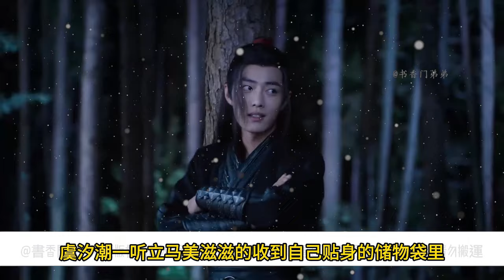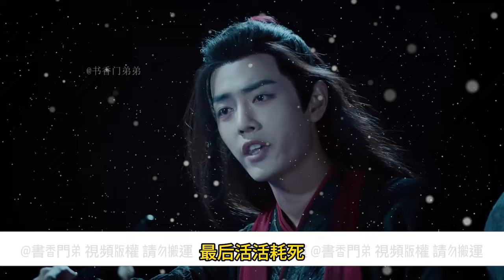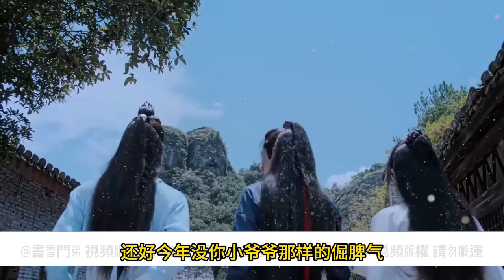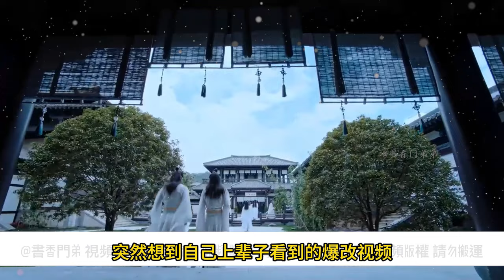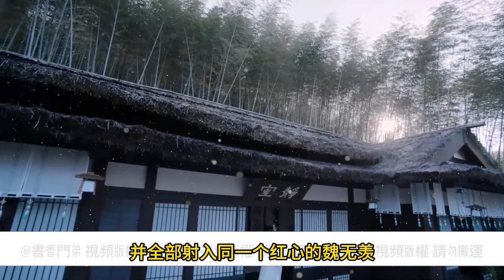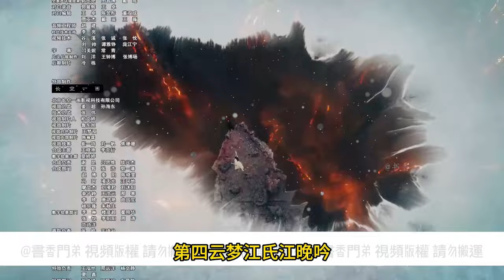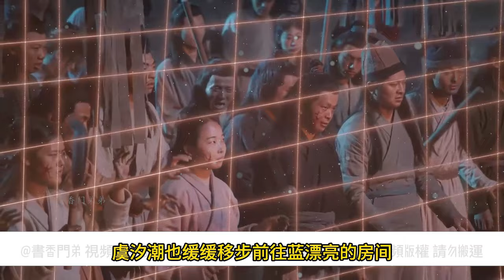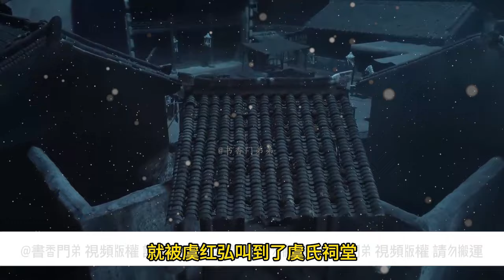《魔道之紅顏劫》178分鐘 第三部：藍曦臣與虞汐潮之間的隱秘關係終於曝光，雀兒竟然也心悅藍曦臣？！